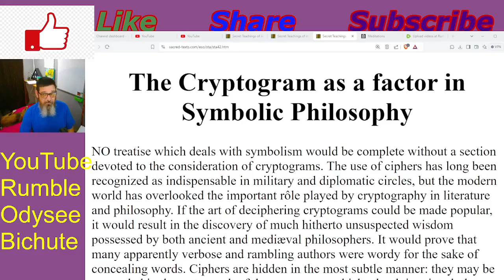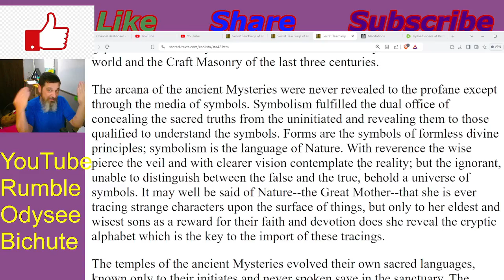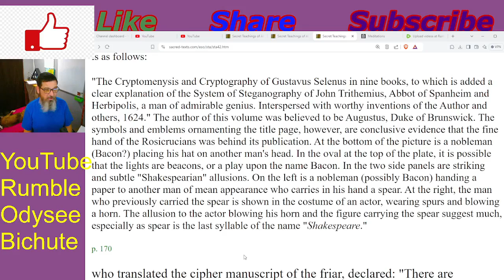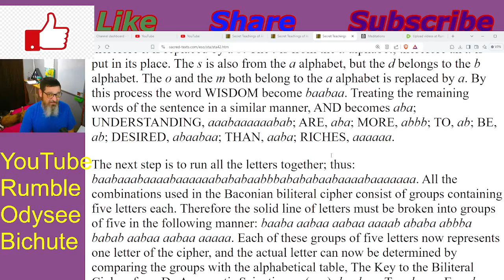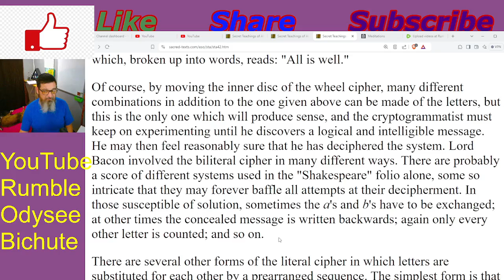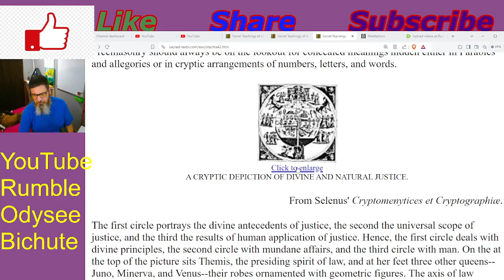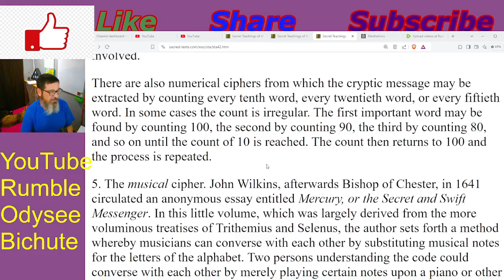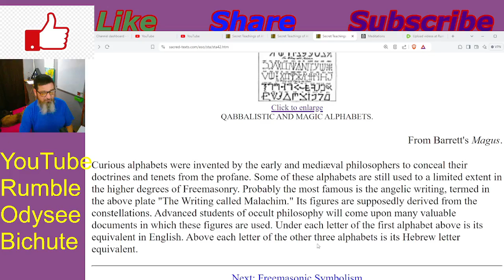Esoterica: Ciphers and Codes in Communications -The Secret Teachings of All Ages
Hey Crew, Today we continue our exploration of The Secret Teachings of All Ages by Manly Hall. The topic of conversation today is hidden secrets contained in history, and how to extract them by  ciphers and codes.